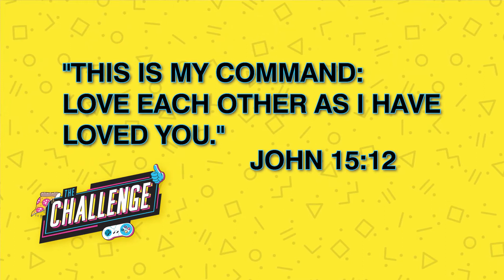THE CHALLENGE episode 1 | All about Heart!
Hey Kidslife! Check out this super fun episode of The Challenge!